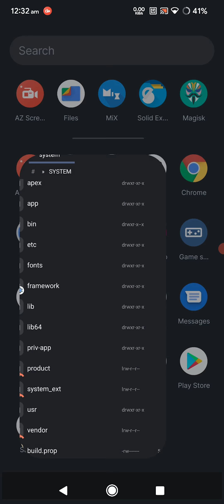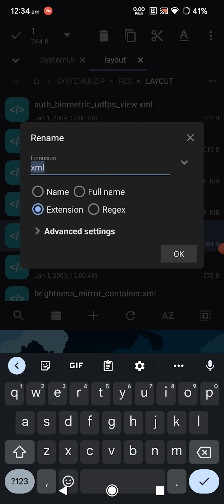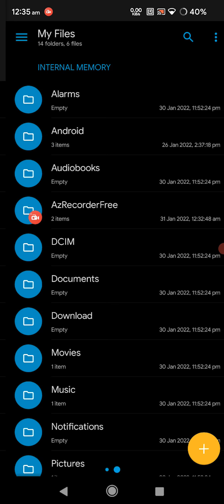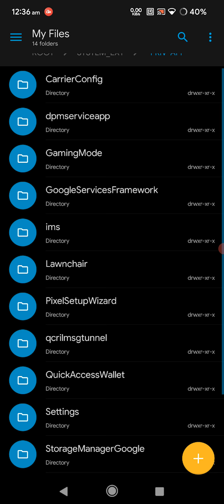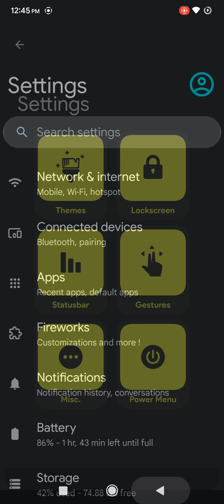Android Hack : Swapping the Recent & Back buttons on Android 10 11 12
I was on Spark OS on my Poco F2 Pro and realized there's no added option for swapping the Recent & Back buttons position. The aesthetic and features of this rom is way too good for me to flash another rom, hence i did a little modification / hack to the SystemUI.apk to swap them myself.

Prerequiste:
1. Android 10 / 11 / 12
2. Rooted with Magisk

1) Open Mixplorer
2) Go to root/system_ext/priv_app
3) Copy SystemUI.apk to phone memory
4) Rename it from SystemUI.apk to SystemUI.zip
5) Open SystemUI.zip & navigate to res/layout
6) Look for 2 files namely : back.xml and recent_apps.xml

The next step is basically to swap the name of this 2 files :
You can do this for example :
- Renamed back.xml to recent_apps2.xml
- Renamed recent_apps.xml to back.xml
- Now renamed recent_apps2.xml to recent_apps.xml

7) Get out and rename SystemUI.zip back to SystemUI.apk again
8) Copy the edited SystemUI.apk to root/system_ext/priv_app to overwrite the original one
9) The phone might restart automatically, else manually reboot the phone